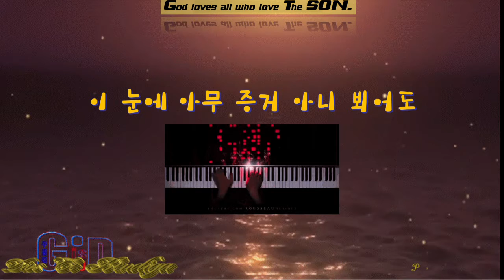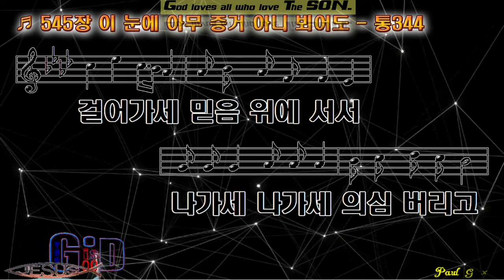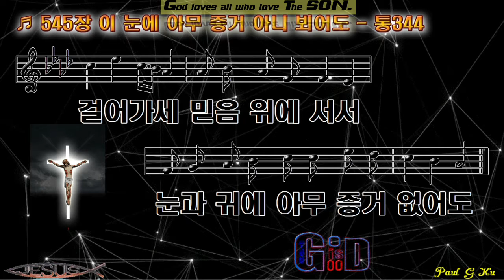찬송가545장.♥이 눈에 아무 증거 아니뵈어도.♥MTM♥구경평 ♥Rev Dr Th